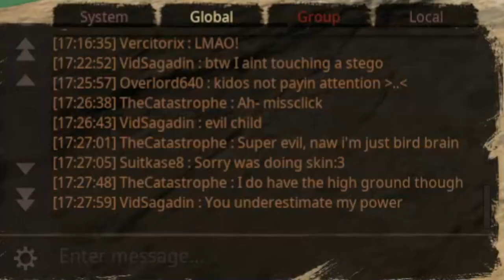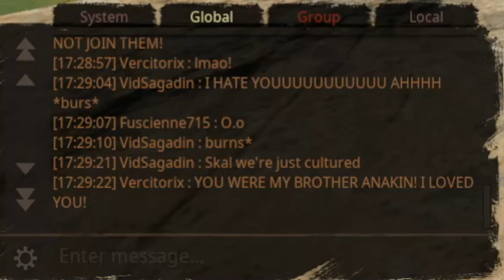Midniht Joins the Northern Lights Clan | Deinonychus | Path of Titans | WWD: Realism Gameplay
With Letrin missing and the clan mourning her disappearance, a new male enters the vicinity, Midniht, a young male Deinonychus looking to become a member of his first clan, could it be the Northern Lights? All taking place in Path of Titans on the WWD: Realism Server!